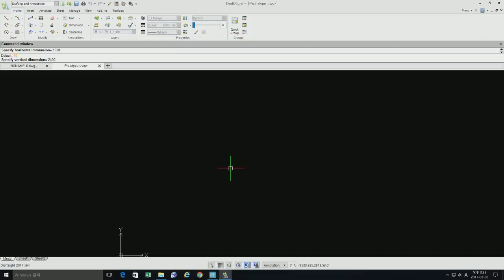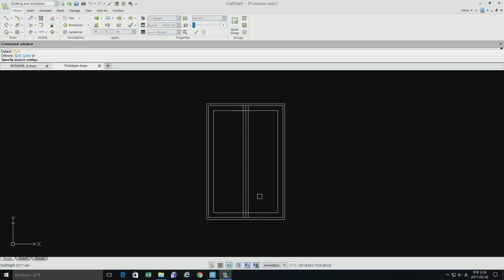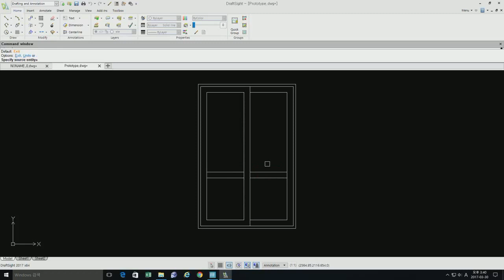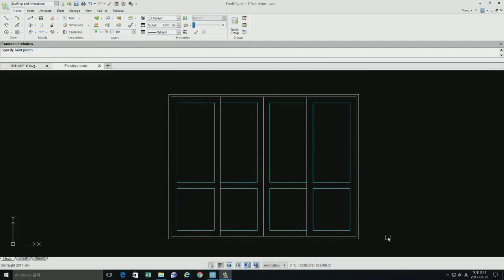Horizontal Sliding Door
The CAD drawings used in the video can be downloaded
*Draft_Design in the top menu  *Attachments for each video